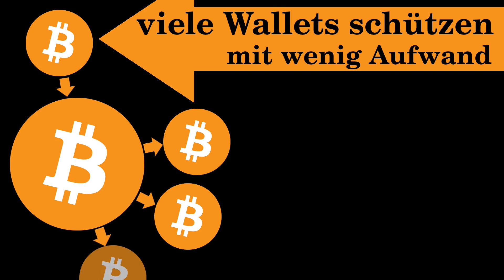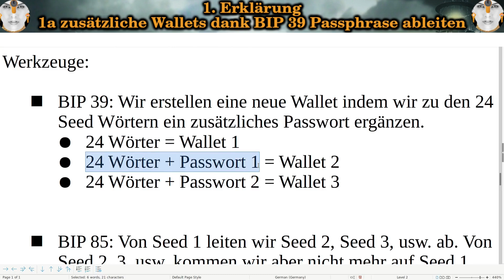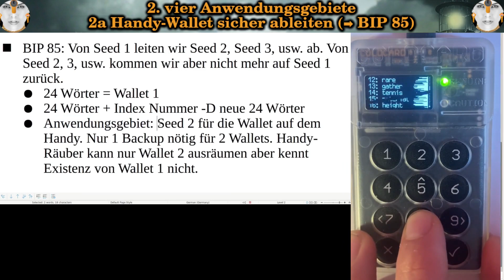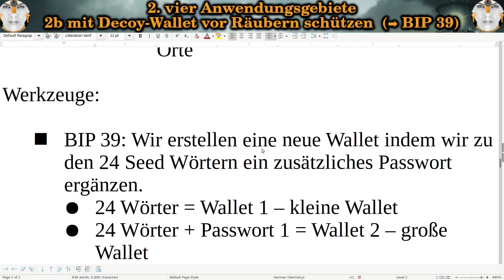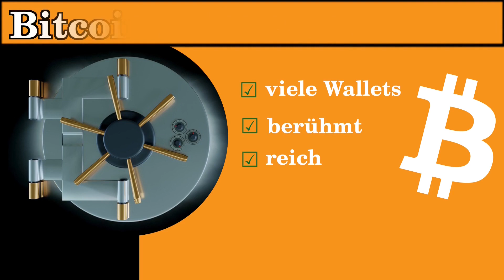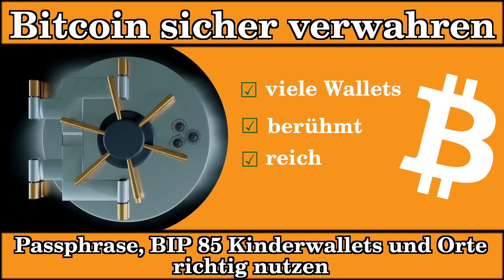Viele Bitcoin Wallets mit wenig Aufwand sichern - BIP 39 Passphrase und BIP 85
Mit Hilfe von BIP 39 Passphrases und BIP 85 Wallets kannst du Wallets ableiten, die deine Sicherheit erhöhen während das Backup deines privaten Schlüssels einfach bleibt. Wann eignet sich eine Ableitung per Passphrase eher und wann sollte man eher gemäß BIP 85 ableiten? Wie verbesserst du deine Sicherheit durch solche Ableitungen?

▬▬▬ Timestamps ▬▬▬▬▬▬▬▬▬▬▬▬▬▬▬
00:00 : Einleitung

00:59 : 1. Erklärung
00:59 : 1a zusätzliche Wallets dank BIP 39 Passphrase ableiten
02:09 : 1b zusätzliche Wallets dank BIP 85 ableiten

02:40 : 2. vier Anwendungsgebiete
02:40 : 2a Handy-Wallet sicher ableiten (am besten mit BIP 85)
03:04 : 2b mit Decoy-Wallet vor Räubern schützen (am besten mit BIP 39)
03:46 : 2c eine Wallet pro Verkäufer
04:12 : 2d privaten Schlüssel tarnen (mit BIP 39 Passphrase)

04:41 : 3 Ausblick